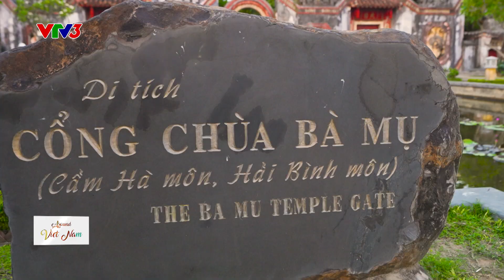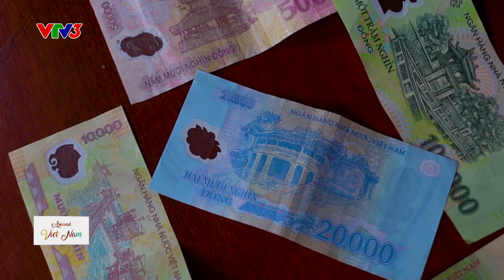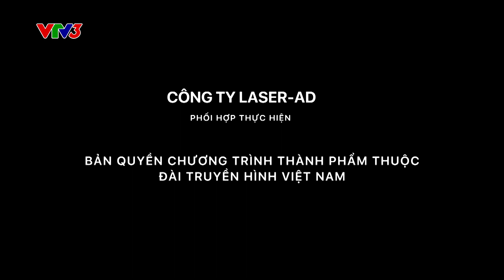AROUND VIỆT NAM | Tìm về miền ký ức Hội An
Phố cổ Hội An là địa điểm du lịch nổi tiếng cách trung tâm thành phố Đà Nẵng khoảng 30km. Không ồn ào, náo nhiệt, Hội An mang vẻ đẹp bình lặng và cổ kính. Sức hấp dẫn của đô thị hơn 400 năm tuổi xuất phát từ những kiến trúc cổ, những nhà mái ngói rêu phong, những con phố đèn lồng đầy màu sắc...

00:00 Những mảnh ký ức
00:40 Check-in Hội An
01:47 Khám phá địa điểm "Lò gạch cũ"
02:45 Chùa Bà Mụ
03:10 Chùa Cầu
03:37 Ký ức bên dòng sông Hoài